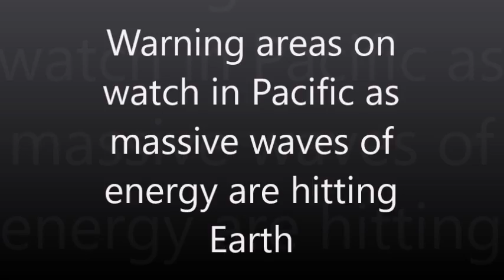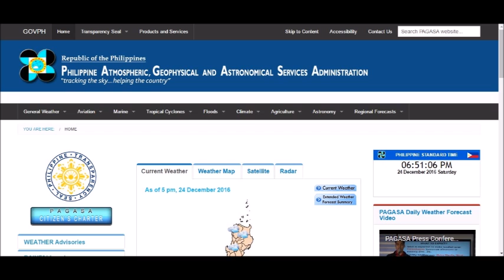Warning areas on watch in Pacific as massive waves of energy are hitting Earth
On December 16, 2016 NASA’s Solar Dynamics Observatory spotted a hug coronal hole in the sun’s atmosphere which is the third one within one month. This coronal hole, the same one as the holes on October 25-28, 2016 and November 23-26, 2016 has turned towards earth whereby a massive stream of incoming energy is hitting the earth.